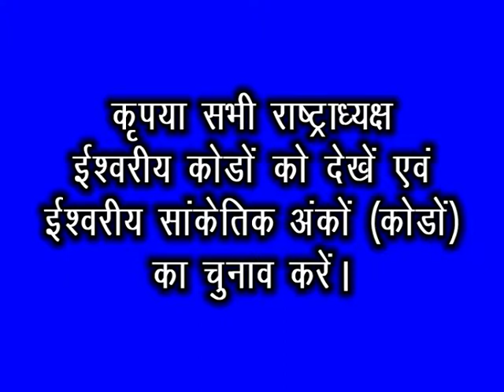ईश्वरीय सांकेतिक अंक (दिव्य कोड)। महान विश्व। तपस्यारत बिनोद कुमार जोशी।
यह ईश्वरीय सांकेतिक अंक (दिव्य कोड) भगवान के काम के बारे में है। सभी राष्ट्रों से अनुरोध है कि उनका चयन करें ।
The divine code is about the God's work.
All nations are requested to select them.